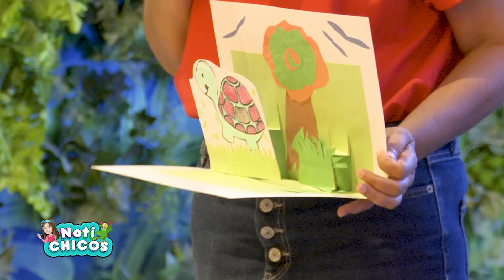Integrando los títeres al cuento - Capítulo 270